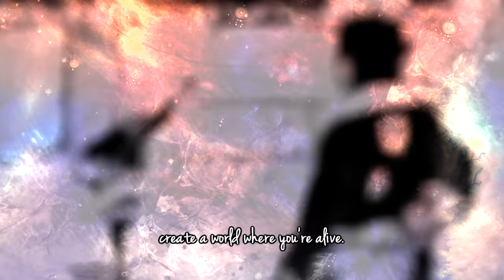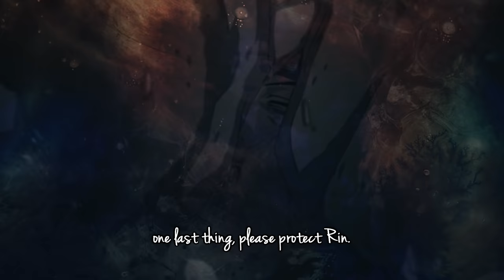【His Love Will Conquer All】Obito(Tobi) Amv: Trading Yesterday - Shattered(HD)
Please Read Important Info You May Want To Know!!!

kinda struggled a bit with a few clips since rin isnt shown alot in the series would have used her more but ill remake this later when the scenes are animated . But i thought this song was really good for his love for rin and what he'll do to get her back.
I used Naruto Manga 599, 600, 602, 603, 604, 605, 606, 607

Since Madara's voice has not been shown yet, i used shikamaru's dads (Shikaku Nara) voice and just lowered it so it sound like a old man. i kinda think his voice would be around that sound as a old folk. Some voices and or subtitles used do not match the actual voices in this amv(Mostly the begining with Madara and Obito and the end are not really in the anime ). i only altered some subtitles to give the video more story and emotion. i didnt want to leave the amv without anyone talking.

I know i havent made a amv in awhile but i thought of this song and obito.
How he is so shattered over rin's death. he will stop at nothing to make his Moon's eye plan a reality where Rin is Alive.

I feel really bad for obito the person he loved so much in his world is gone and he is not able to cope with it. drived him mad to a point he doesnt care what happens as long as he has her. I dont think it justify's him killing so many people along the way. his plan killed naruto's parents and basicly everyone like Nagato Jiraiya yahiko. i hate he did that but i can understand the pain he is going through i wouldnt know what i do if i lost the person i love. if i was in the ninja world and had powers like him with madara easily taking advantage of my situation id fall as well to the darkness.

Video: Anime Music Video AMV
Anime: Naruto Shippuden
Song: Shattered
Artist: Trading Yesterday MTT version and Instrumental Beauty and Tragedy Album
Editor:Darkkitty669
Frame: 1920x1080
Video Size: 258 MB
Video File: mp4
Quality: High Definition HD Software: Sony vegas Pro 10 (64-bit Version) new blue fx, realplayer,Photoshop cs4, Freemake Video Converter
Render time: 10 minutes
Time taken to make:  1 week